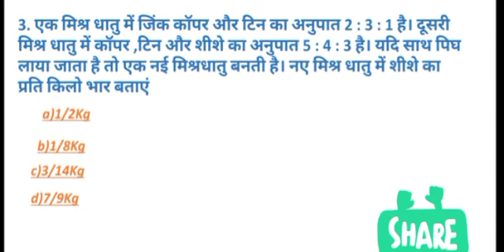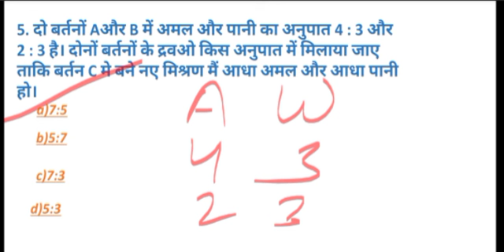mixture & alligation (part-2) | Zero to hero concept | for all comptative exam | SSC cgl,chsl,mts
GROUP D, ALL DOUTB CLEAR
1. previous year questions
2. all doubt clear
3.best concept to solution
4. short method to solve questions
5. help to every exam